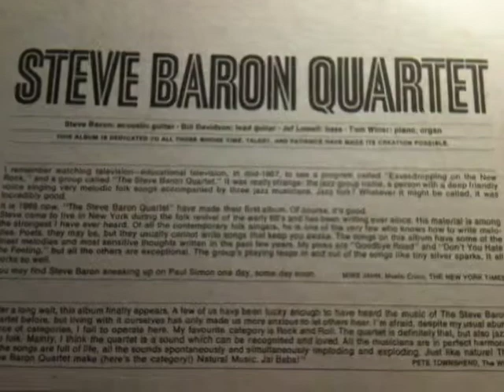Steve Baron Quartet 'Mother' 60's PSYCH rare record VG+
This is an amazing record.  Very relaxing that also rocks in places.  The sound is definitely late 60's psych mixed with some jazz influence and sometimes backed by an orchestra.  Interesting sound and obscure.